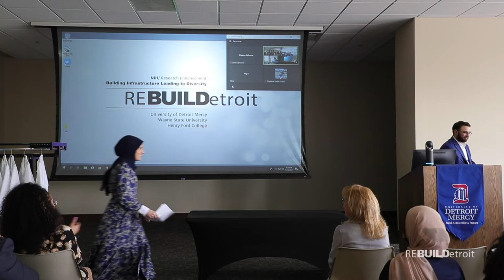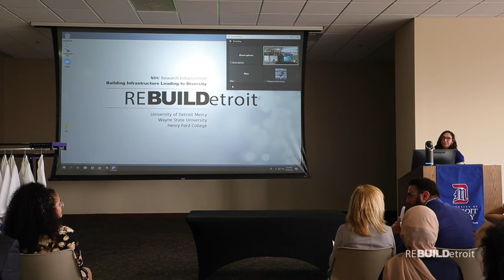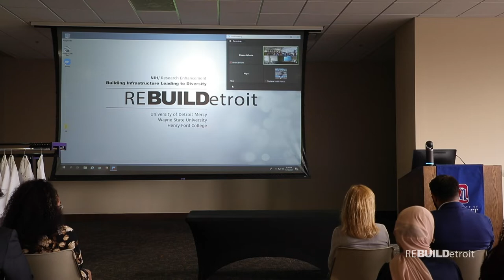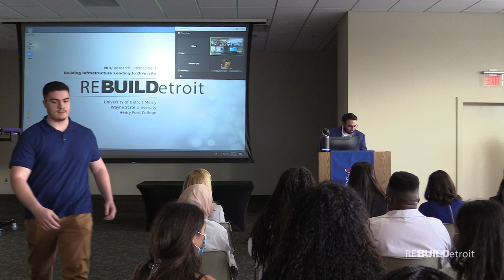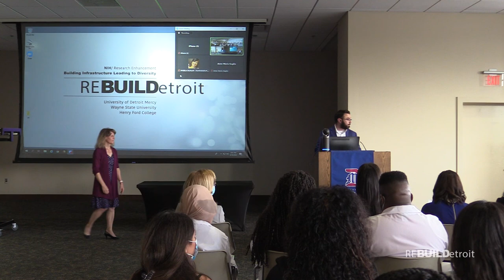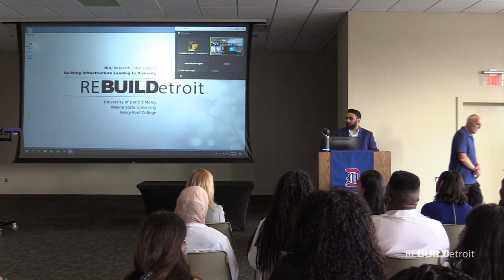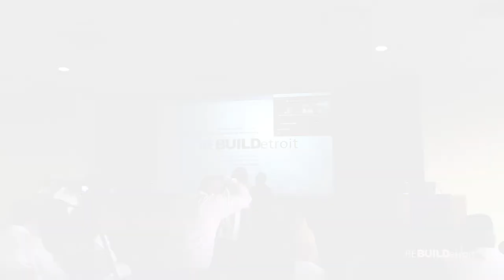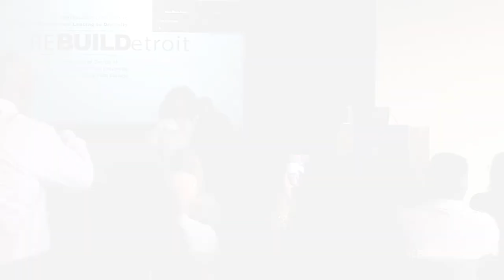ReBUILDetroit Lab Coat Ceremony 2022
7th Annual Lab Coat Ceremony May 19, 2022
Keynote Speaker: Dr. Chelsey Spriggs